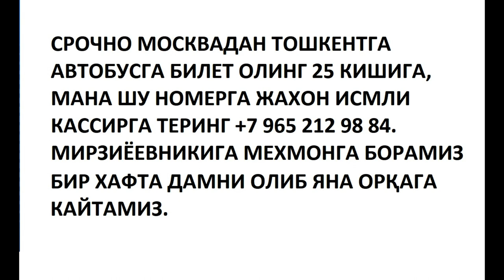москва ташкент автобус. москва тошкент автобус - moskva toshkent avtobus. moskva tashkent avtobus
Автобус Москвадан Тошкентгача‼️

Кондиционер бор
Телевизор бор
Туалети бор

Автобус Москва Ташкент с единовременной программой рейса

Выезд из Москвы до Ташкента  очень просто !
- Автобусы Москва Ташкент дает каждому Узбекистанцу возможность доехать до Ташкента без проблем.
- На автобусе до Ташкента ехать на много удобнее чем на легковом транспорте.
- Поехать на автобусе до Узбекистана не так дорого как в самолете или в поезде.
- Цена билета на автобусе до Ташкента дешево и купить билет позволяет каждый.
- Выезд до Узбекистана на автобусе занимает 65-68 часов.
- Выезжаем на автобусе Москва Ташкент - каждый день!
- На дороге отвечаем полностью из Москвы до Ташкента
- Прямой рейс до Ташкента из Москвы на автобусе для Вас обеспечен.
- Поездка на автобусе до Узбекистана экономно и безопасно.
- У Вас денег мало, не хватает денег чтоб купить билет на самолете или на поезде и Вы не знаете как доехать до Ташкента?
- Мы Вам поможем и довезем Вас до Ташкента на автобусе без проблем и за это мы отвечаем 100%.
- Доехать на автобусе до Ташкента из Москвы - только для Вас.

Будем рады увидеть Вас в нашем автобусе ( Москва - Ташкент  - Москва )

Москва Ташкент автобус нархлари катновлари хизматлари рейслари

00:00 Начало
00:05 Багажом помогают
00:08 У каждого пассажира свой монитор
00:12 Место на полке
00:19 Место между сиденьями
00:26 Разьём для зарядки телефона
00:33 Можно смотреть фильмы
00:45 Подстаканник и столик для еды
00:52 Бесплатный чай и кофе
00:59 Туалет, мусорка, сушитель и умывальник
01:14 Зарядная устройство 220 Вольт
01:19 Бесплатный вайфай